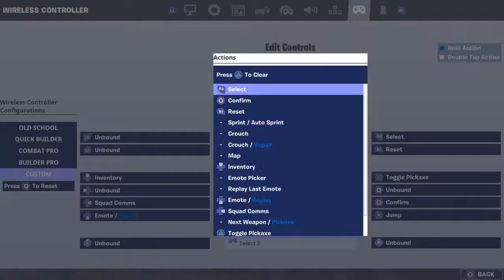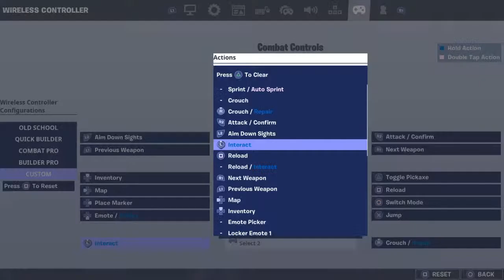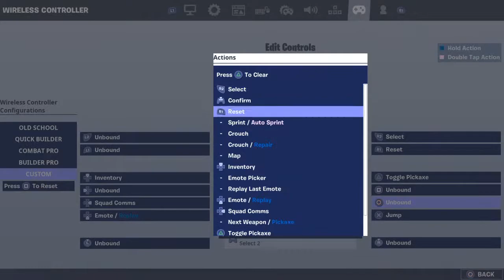*NEW* Fortnite Chapter 2 Season 4 Showcase/Gameplay w/ Ninja-Chipmunk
You can contact and send fan mail to me or Ninja Chipmunk down below.

The official gaming channel of Thunderbellyboom and his best gaming buddy Ninja-Chipmunk. We play many games from Fortnite to Minecraft, Rocket League, GTA V, RDR2, and much more.